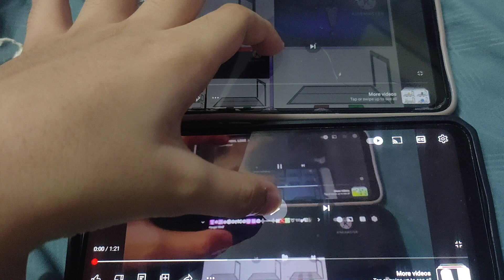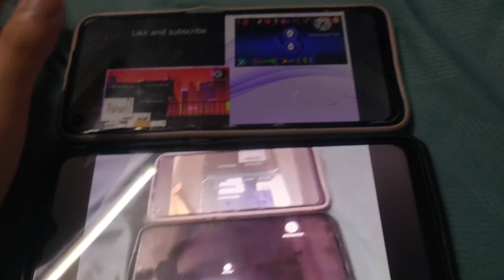68 Symbol Lore